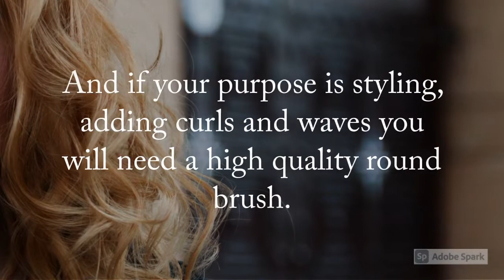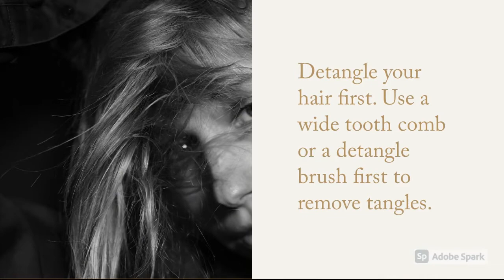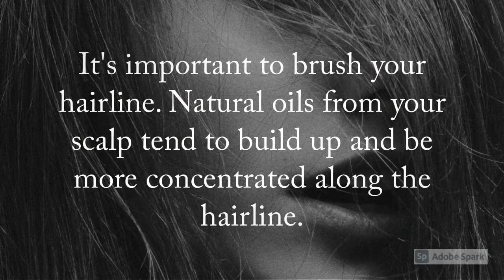How to use a boar bristle brush | Top 7 tips for getting the most from your boar brush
This video answers your question how to use a boar brush plus gives you the top 7 tips for getting the most from your boar bristle brush. Watch the video you might be surprised at what you might learn. When you get ready to learn even more about boar bristle brushes,

HairBrushy.com is about hair brushes and hair care products. Mainly focusing on boar brushes paddle brushes, vent brushes, round brushes, hot brushes, hair straightener tools, shampoos, conditioners, and hair treatments with discussions on hairstyles as it relates to hair health and maintenance. HairBrushy​​

0:00​​ How to use a boar bristle brush
0:09​​ Top 7 tips for getting the most from your boar brush
2:33​​ HairBrushy.com Thanks for watching!!!